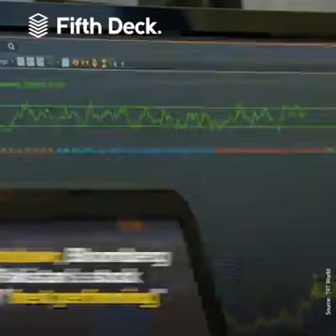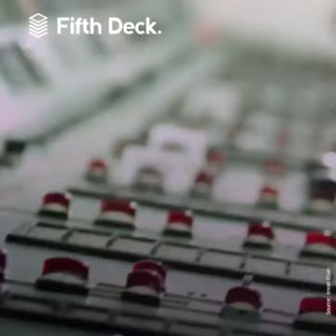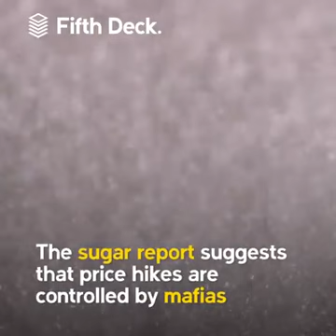Imran Khan’s government has been in power for just over 2 years now.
Fifth Deck is a digital news and story telling platform promoting international stories that matter.